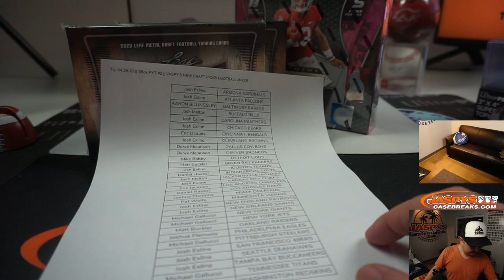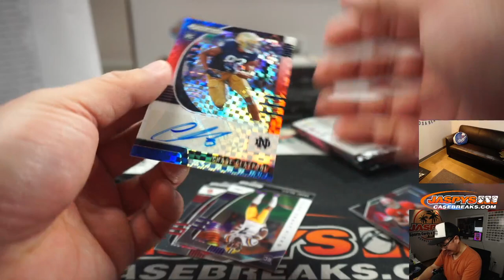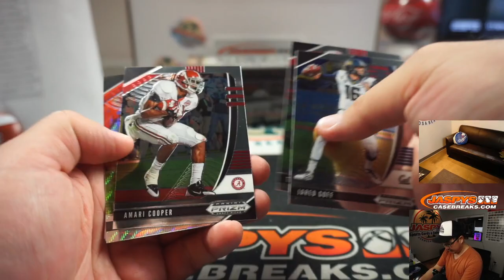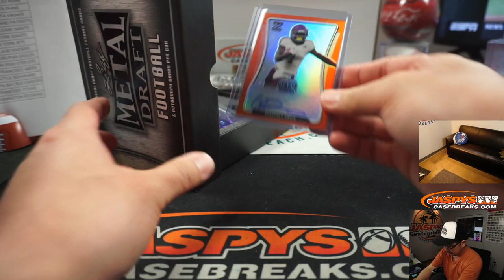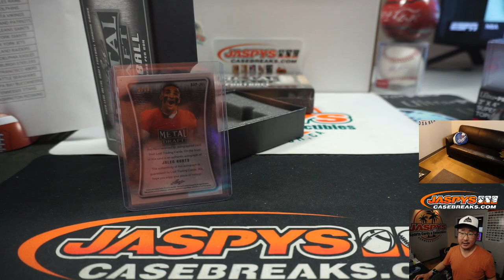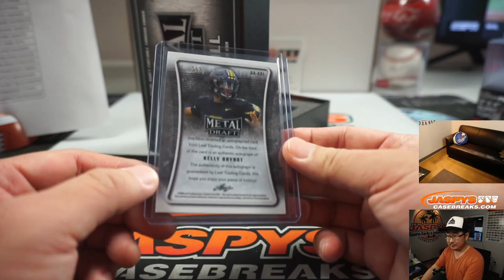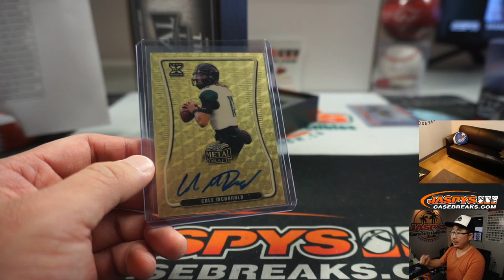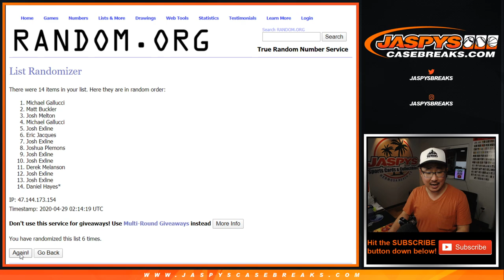Tu, 04.28.20 || 3Box PYT #2 || JASPY'S NEW DRAFT PICKS FOOTBALL MIXER